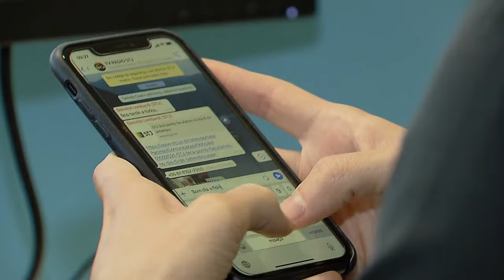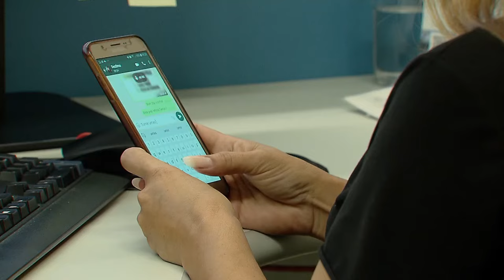Divulgação de mensagens do WhatsApp sem autorização pode gerar obrigação de indenizar 02.09.21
​​A Terceira Turma do Superior Tribunal de Justiça (STJ) entendeu que a divulgação pública de conversas pelo aplicativo WhatsApp sem autorização de todos os interlocutores é ato ilícito e pode resultar em responsabilização civil por eventuais danos, salvo quando a exposição das mensagens tiver o propósito de resguardar um direito próprio de seu receptor.
Para o colegiado, assim como as conversas por telefone, aquelas travadas pelo aplicativo de mensagens são resguardadas pelo sigilo das comunicações, de forma que a divulgação do conteúdo para terceiros depende do consentimento dos participantes ou de autorização judicial.